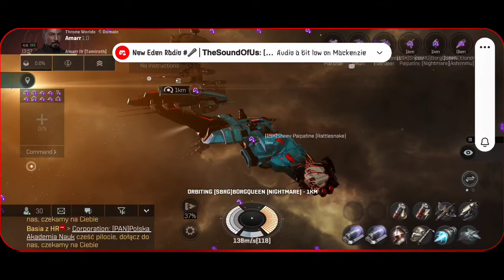New Eden FM Radio Show at Tamiroth (Amarr IV)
FM Radio Show at Tamiroth (Amarr IV)